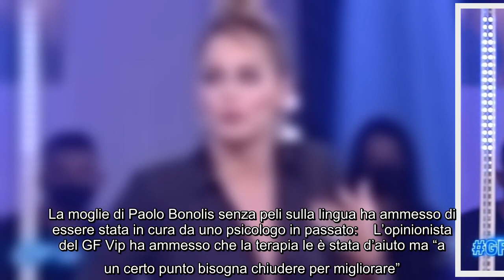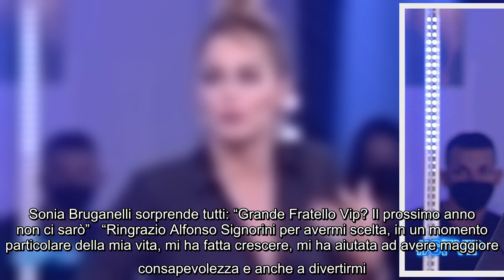Grande Fratello Vip, Sonia Bruganelli racconta Dopo la nascita di Silvia sono andata dallo psicolo